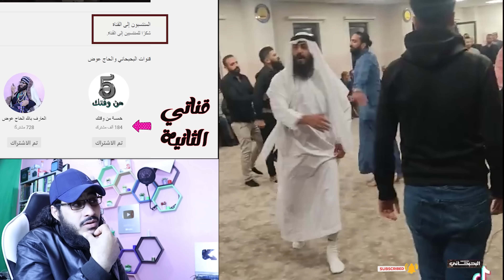لحظة تصوير شيخ صوفي يتلبسة الجن اثناء الحضرة والمريدين 😱